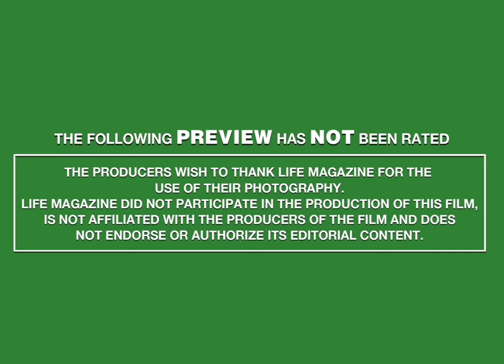The Turn Of This Century Movie | Nelson Mandela Clip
In South Africa a law called apartheid imposed segregation of people based on race.  Nelson Mandela showed a new way forward that captured the world's attention.  It wasn't an easy journey.

THE TURN OF THIS CENTURY is a 50 minute journey through some of the big events that shaped the world over the 20th and 21st Centuries. It is made entirely with still photography and features the iconic images of LIFE MAGAZINE and music by ROBERT MILES.

As the world speeds towards another major crossroads, THE TURN OF THIS CENTURY goes back in time through what has been the most dramatic period of change in human history and connects the past to the present, with a view toward the future.

Please share widely.